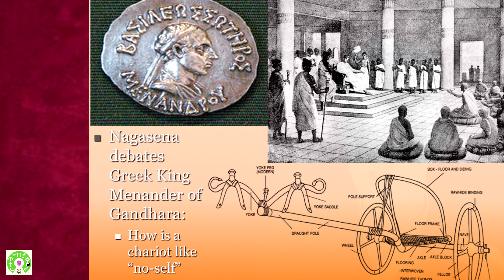OpenSource Worldviews: Greek Buddhists and Nagasena's Famed "No-self" Argument Before King Menander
This famous argument persuaded Greek  King Menander to convert to Buddhism.